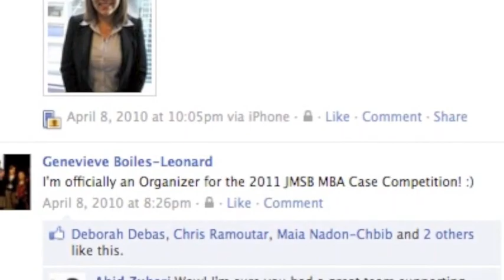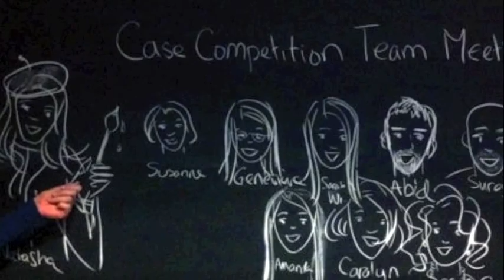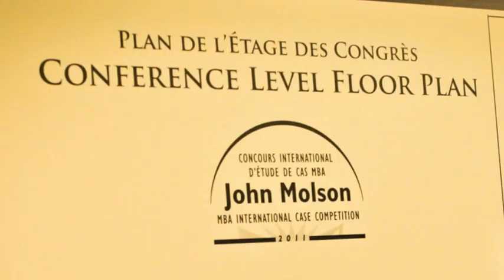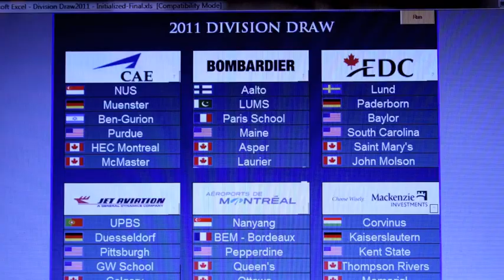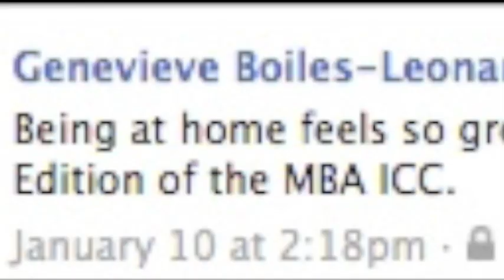Creating the 2011 John Molson MBAICC-an organizer's journey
This is a little home movie documenting (photo montage of) my year as one of three organizers for the 2011 John Molson MBA International Case Competition. It was a fantastic experience filled with challenges and learning opportunities. In the midst of what felt like chaos we did manage to have some fun! Thank you to everyone who made the 2011 John Molson MBAICC a huge success. I couldn't have done it without your love and support!